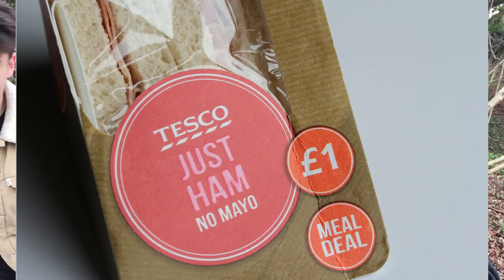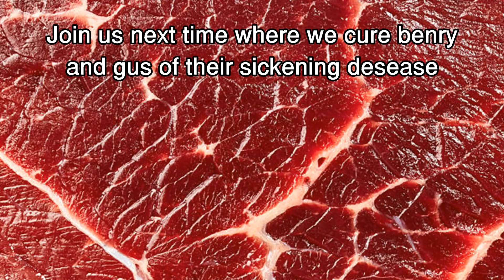YazBox Unboxing Gravy Guys Special: Meat (for reals)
Welcome to this vEgan channel: the name is Gravy Guys. Pece & louve

Lo0king f0r a new editor,, i hate my job -E

eggs are cool